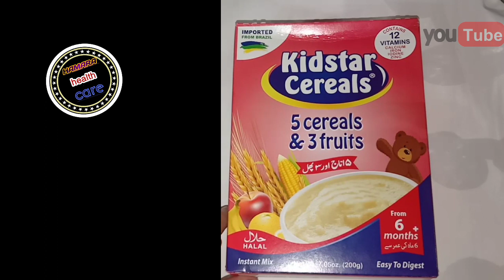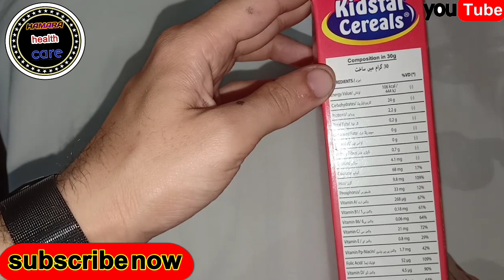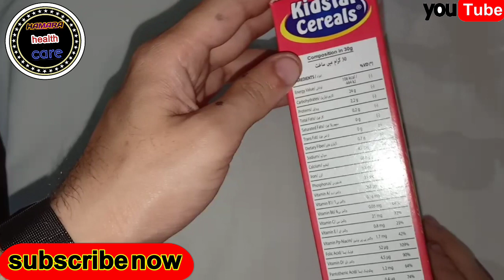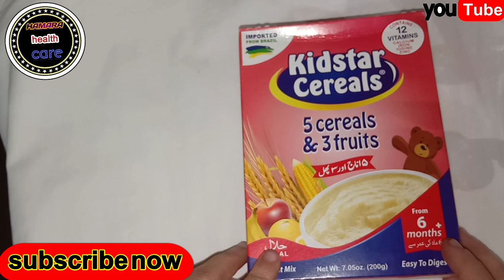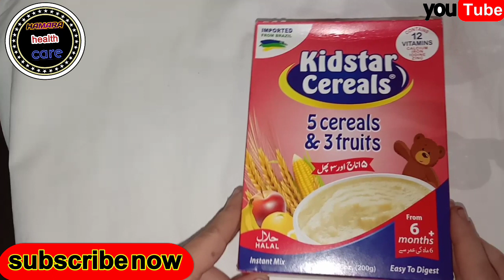how to use kidstar cereals 5 cereals and 3 fruits in urdu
kidstar cereals
hamara health care
irshad ali